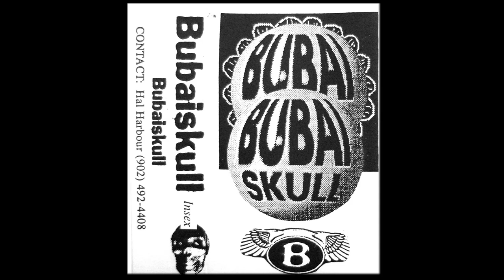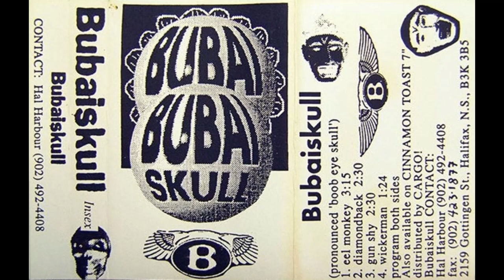Bubaiskull - Eel Monkey (1992)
Awesome original from this Halifax Alternative Rock/Indie group's rare debut release. Enjoy!

CREDITS:
Bass – Tim Stewart
Drums – Adam Cavill
Guitar, Voice – Chris Logan
Lead Guitar, Voice – Allison Outhit
Producer – Bubaiskull, Terry Pulliam
Engineer – Terry Pulliam